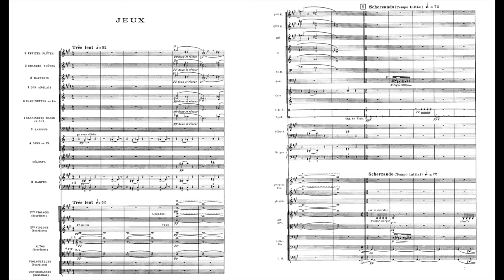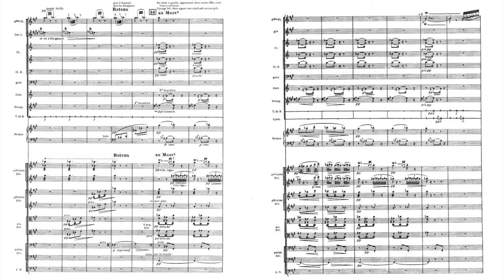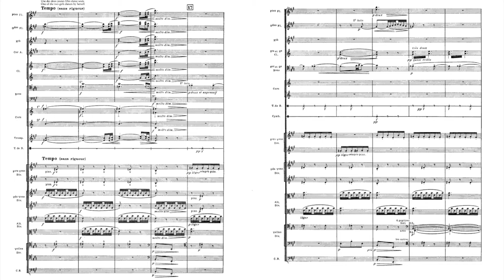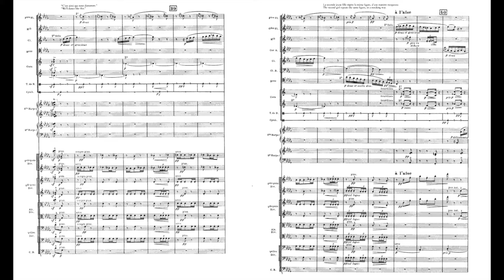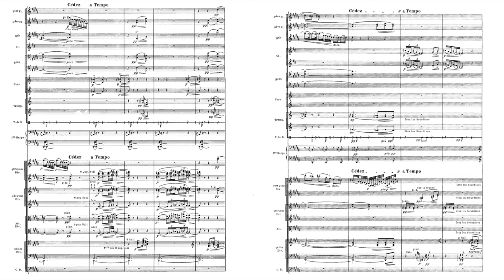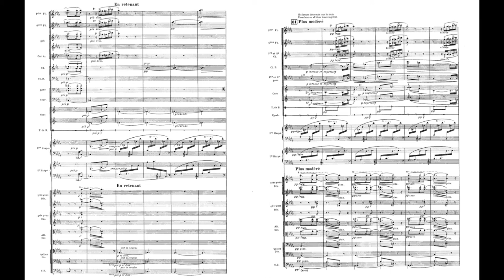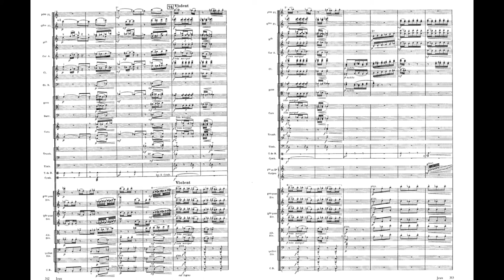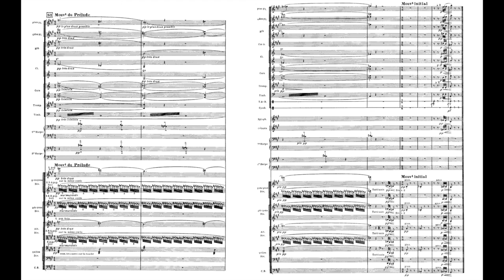Debussy Jeux Ballet poème dansé 德布西 芭蕾舞曲 遊戲 Juegos ドビュッシー 遊戯 Score Sheet 譜 乐谱 Partitura 楽譜付き【Kero】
Debussy Jeux Ballet poème dansé
德布西 芭蕾舞曲 遊戲
德布西 芭蕾舞曲 游戏
Debussy Juegos ballet
ドビュッシー 遊戯

    Jeux (Games) is a ballet written by Claude Debussy. Described as a "poème dansé" (literally a "danced poem"), it was written for Sergei Diaghilev's Ballets Russes with choreography by Vaslav Nijinsky. Debussy initially objected to the scenario but reconsidered the commission when Diaghilev doubled the fee. Debussy wrote the score quickly, from mid-August to mid-September 1912. Robert Orledge has analysed the chronology of Debussy's composition and preserved manuscripts of the score.
    Jeux premiered on 15 May 1913 at the Théâtre des Champs-Élysées, Paris, conducted by Pierre Monteux. The work was not well received and was soon eclipsed by Stravinsky's The Rite of Spring, which was premiered two weeks later by Diaghilev's company.
    The first commercial recording was made by Victor de Sabata with the Orchestra Stabile Accademica di Santa Cecilia in 1947. A critical edition of the score, prepared by Pierre Boulez and Myriam Chimènes, was published in 1988.
    There are about sixty different tempo markings in the work, enough for Émile Vuillermoz to describe the score as changing "speed and nuance every two measures". The thematic motifs of Jeux are likewise very short, often two measures long or constructed from two single-measure building blocks. L.D. Berman has analysed Jeux in the context of Debussy's earlier Prélude à l'après-midi d'un faune. Jann Pasler has analysed in detail Debussy's motivic construction.

    According to Nijinsky's Diaries, made during the weeks before his psychological breakdown, Diaghilev intended the music to describe a homosexual encounter between three young men, and Nijinsky wanted to include an airplane crash. The final version of the story involved a man, two girls, and a game of tennis. The scenario was described to the audience at the premiere as follows:
         The scene is a garden at dusk; a tennis ball has been lost; a boy and two girls are searching for it. The artificial light of the large electric lamps shedding fantastic rays about them suggests the idea of childish games: they play hide and seek, they try to catch one another, they quarrel, they sulk without cause. The night is warm, the sky is bathed in pale light; they embrace. But the spell is broken by another tennis ball thrown in mischievously by an unknown hand. Surprised and alarmed, the boy and girls disappear into the nocturnal depths of the garden.